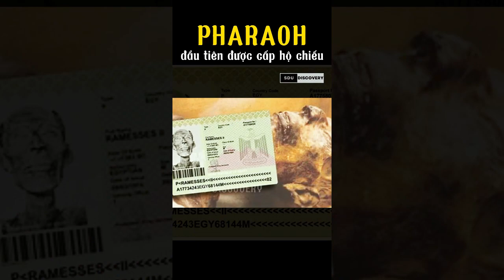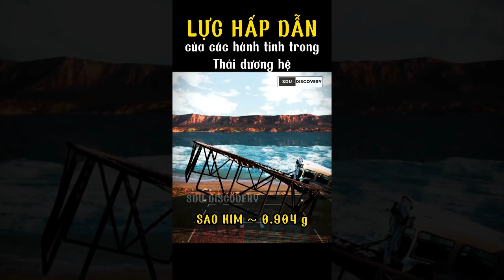Tổng hợp số 7: Vị Pharaoh đầu tiên và duy nhất được cấp hộ chiếu | SDU Discovery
★ ★ Tổng hợp số 7
- Vị Pharaoh đầu tiên và duy nhất được cấp hộ chiếu là ai?
- Thác nước chảy ngược
- Aeolipile - Động cơ hơi nước đầu tiên
- Portal - "Cánh cổng thần kỳ"
- Test vận tốc ô tô
- Chiếc cốc Lycurgus - Công nghệ nano của người La Mã
- Lực hấp dẫn của các hành tinh trong Thái Dương hệ

Cùng nhau khám phá thế giới và nâng tầm kiến thức cùng SDU Discovery, cùng nhau tìm hiểu kiến thức thú vị, những điều huyền bí trên thế giới này.

Phân cảnh:
00:00 Pharaoh đầu tiên và duy nhất được cấp hộ chiếu
00:36 Thác nước chảy ngược
01:09 Động cơ hơi nước đầu tiên
01:55 Portal - "Cánh cổng thần kỳ"
02:30 Test vận tốc ô tô
03:05 Lycurgus - Công nghệ nano của người La Mã
03:50 Lực hấp dẫn trong Thái Dương Hệ

© Một số tư liệu được sử dụng trong video thuộc về các chủ sở hữu đáng kính.